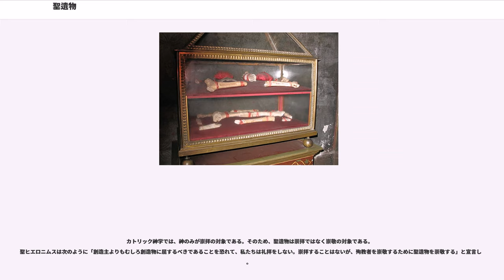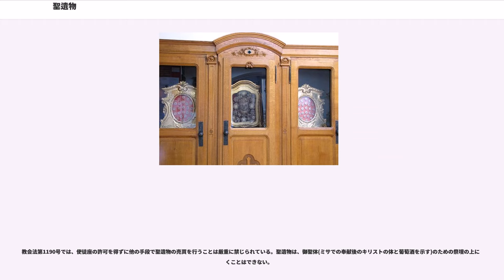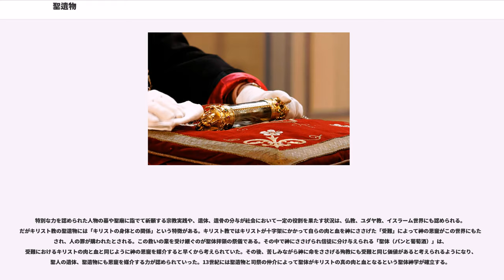聖遺物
聖遺物（せいいぶつ、）は、キリスト教の教派、カトリック教会において、イエス・キリストや聖母マリアの遺品、キリストの受難にかかわるもの、また諸聖人の遺骸や遺品をいう。これらの品物は大切に保管され、日々の祭儀で用いられてきた。聖遺物のうち聖人の遺骸については、正教会での不朽体に相当する。古代から中世において、盛んに崇敬の対象となった。

聖人崇敬は2世紀半ば頃にローマ帝国におけるキリスト教の迫害で命を落とした殉教者の遺体を信徒が手厚く葬ってその生涯と徳をたたえ、信仰生活の模範として仰いだことに始まる。信徒たちは聖人の命日に墓に集まり儀式を執り行った。やがて殉教者の遺体を中心に聖堂が建立されるようになった。4世紀にキリスト教がローマ帝国の国教となってのち、殉教者や神意にかなった生き方を貫いたとみなされる聖職者や信徒に、死後「聖人」の称号が与えられるようになった。そして聖人とその遺物に加護と神への取り次ぎを求める様々な宗教実践が形成されていった。これには日々の願掛け、治癒の奇跡などが含まれる。

8世紀にはキリスト教でもっとも重要な祭儀である「聖餐」を執り行う主祭壇の下には、聖人の遺体か、少なくともその一部が埋葬されていなくてはならないと定められた。このため聖堂を建てるときには聖遺物の入手が不可欠となった。

フランス革命では多くの寺院が聖像破壊運動によって破却された。その後、ナポレオンとローマ教皇ピウス7世のもとで結ばれたコンコルダートによって長らく冷え込んでいたローマとフランスの間に融和的な関係が生まれた。王政復古期にかけて破却された聖堂を再建するために、ローマのカタコンベから多くの聖遺物がフランスに持ち込まれた。1835年から1850年の間に約300体の聖遺骸がフランスに持ち込まれたが、その真贋に科学的考古学的な議論が起こり、この現象は下火となった。

聖遺物の入手にはさまざまな手段が講じられた。
これにより遺体の移動や分割が進んだ。窃盗や超自然的な経緯で聖遺物を手に入れた教会の縁起譚も多く、複数の聖堂が同一聖人の遺体を所有していると主張している例もある。古代末期にはかつての殉教者の遺体を高値で取引する者も出て、批判の対象となった。まがい物も数多く出回り、カトリック百科事典によれば、イエス・キリストの手足を十字架に打ち付けた聖釘は、世界中で30本を下らないだろうと言われている。

聖遺物の略奪・盗掘は犯罪行為で、ローマでは死罪にあたった。だが略奪が許されざる行為なら、聖遺物＝聖人が抵抗したに違いない。ゆえに略奪の成功は、聖人が従来の墓所管理や対応に不満だった証左である。よって略奪による移葬は聖人の意志にかなっていた。このような正当化のロジックが普及した。

聖遺物は神の恩寵を地上に媒介することで奇跡を起こすと考えられた。そのため奇跡で評判の聖遺物を所有する者は、自分こそ神の恩寵にあずかる正しいすべを保持する正当な権力者であることを証明できた。そこで中世ヨーロッパ社会では高位聖職者や王侯貴族などの権力者が人脈や財力を駆使して、キリストや人気の高い聖人の聖遺物を入手しようと競った。
聖遺物には奇跡を起こすちからによって大勢の巡礼者を引き付け、教会のひいては町、国の格を高め、さらには巡礼者（現在で言えば観光客）を引き寄せられるというメリットもあった。そのため高名な聖遺物の導入に成功すれば、聖堂の所在地一帯には繁栄がもたらされた。膨大なコレクションを誇る巡礼地も存在した。

11世紀末から13世紀にかけて、十字軍は多くの聖遺物を西ヨーロッパに持ち込んだ。宗教指導者たちは教会や修道院の略奪を禁止していた。だが第4回十字軍（1202年 - 1204年）の攻撃によりコンスタンチノープルが陥落し、何世紀もの間その大量の聖遺物の所蔵地として有名だったビザンツ世界の首都の門が開かれると、数多くの信徒や聖職者が教会に押し入り、略奪した聖なる品物を西方へと持ち去った。これら「敬虔な盗人」には次の聖職者が含まれる。

中世においては、価値ある聖遺物を所有することは、単に信仰心からくるだけでなく、政治・経済的な意図が働いて高額で取り引きされることも多かった。例えば、信仰心の強かったフランスのルイ9世は、キリストのかぶったという「イバラの冠」や「聖十字架」を高額で買い求めたと言う。キリスト教会が聖遺物の分与を通じてキリスト教の勢力を拡大し、ヨーロッパに残っていた異教の習慣をキリスト教化しようとしたのに対し、世俗の権力者はキリスト教の権威によってみずからの権威...